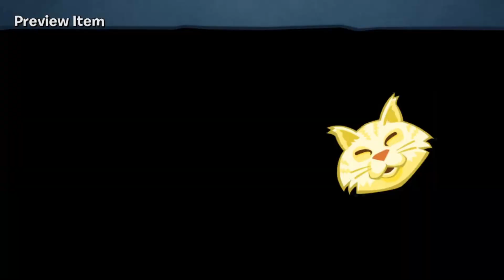Spending the Bulbs! - Plants vs Zombies Battle for Neighborville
Spending Bulbs and unlocking new cosmetics in Plants versus Zombies Battle for Neighborville.